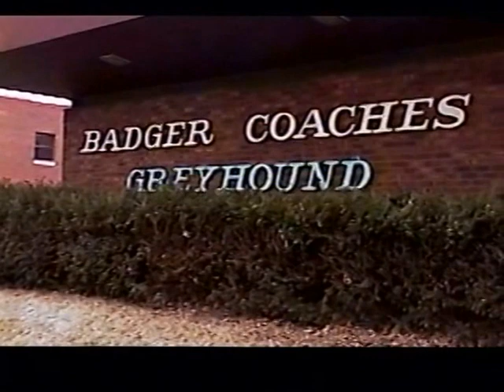RDMVTL 5171~3/27/2003 WSRR34 @ MADISON , WI [C.M.ST.P. & P.]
MADISON , WISCONSIN ~ 2:19 PM (CST) A view of the rolling stock at the  CMST P & P Station .
(G)